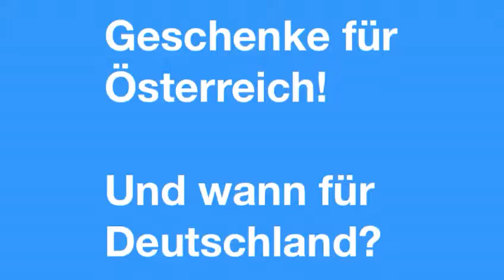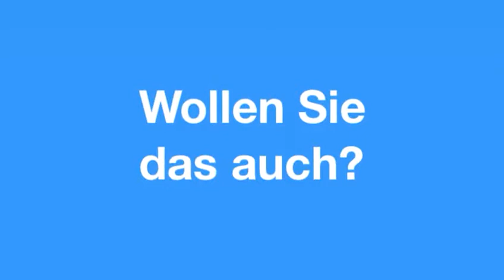Geschenke fuer Oesterreich